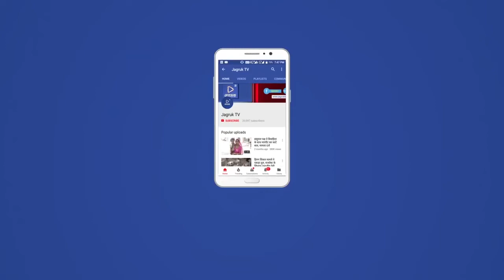Jagruk TV जोधपुर : होमगार्ड सुपरवाइजर के खिलाफ मुकदमा किया था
Jagruk TV

जोधपुर : होमगार्ड सुपरवाइजर के खिलाफ मुकदमा किया था

वैमनस्य फैलाने का था आरोप

वायरल वीडियो में थी आपत्तिजनक बातें

गलत वीडियो नहीं भेजने की अपील